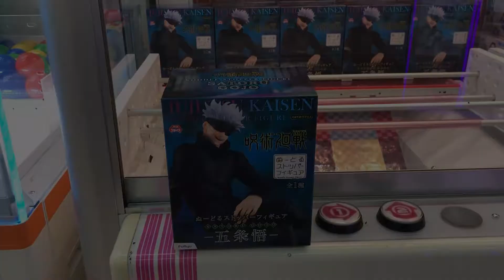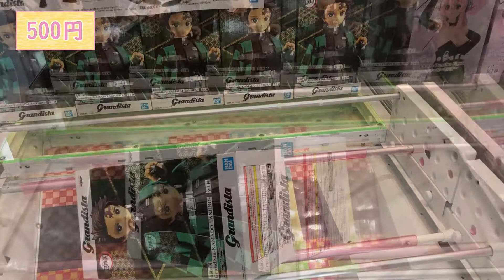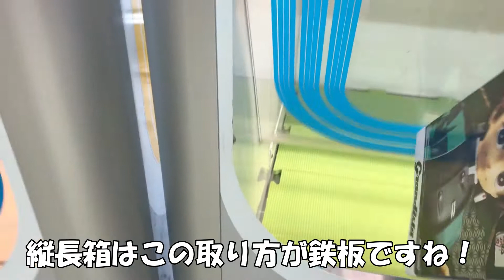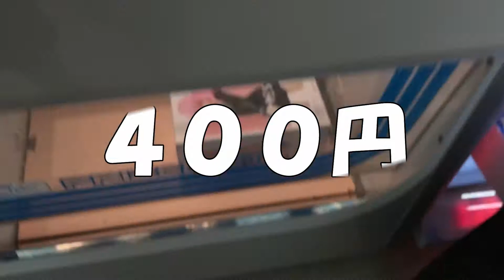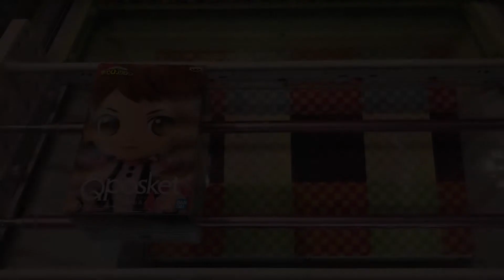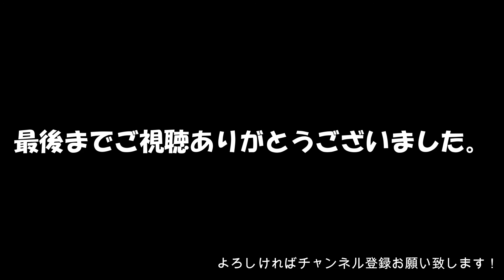【UFOキャッチャー攻略】長箱・橋渡し設定の攻略とコツ！【クレーンゲーム：呪術廻戦・鬼滅の刃・転スラ・ヒロアカ】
今回は「縦長箱」の橋渡しを攻略！
MaMoが考える獲得方法をご紹介(*'ω'*)

最近、長箱のプライズが増えてきましたね。
なかなか攻略が難しく、長箱好きだ！
という方は少ないのかなと思います。

たしかに闇雲にプレイしても難しい。
ただ獲得までのビジョンが見えていれば、
ある程度プレイ内容は簡単かも！？

動画が参考になったよ！という方は、
よろしくお願いします(^^)/

【撮影】
マンガ倉庫 和田山店

【チャプター】
0:00　オープニング
0:09　呪術廻戦・ぬーどるストッパー・五条悟
1:17　鬼滅の刃・Grandista・竈門炭治郎
3:42　転スラ・ESPRESTO・シュナ
5:10　ヒロアカ・Q posket・麗日お茶子・Aカラー
7:30　鬼滅の刃・Q posket・栗花落カナヲ・Aカラー
7:54　エンディング